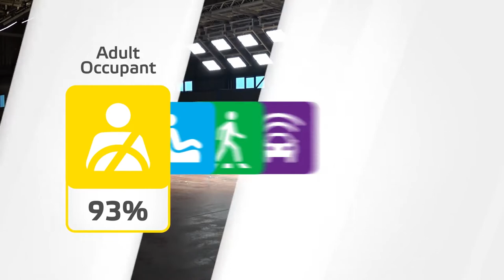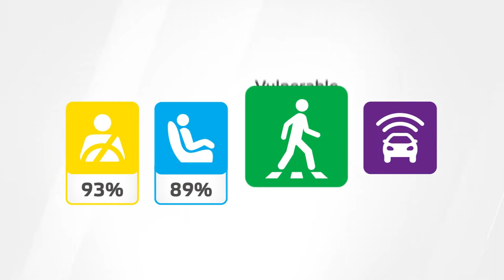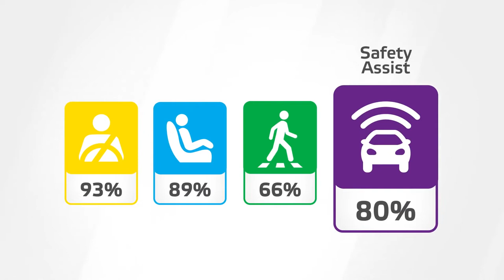Audi Q4 e tron 2021 - КрашТест 🚘 Экстренное торможение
Все для автомобилей Skoda, VW, Audi, Seat
Только Оригинал!!!